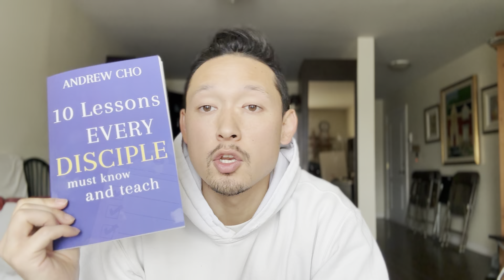DISCIPLE LESSON 3 | 6 ESSENTIAL TRUTHS ABOUT WATER BAPTISM